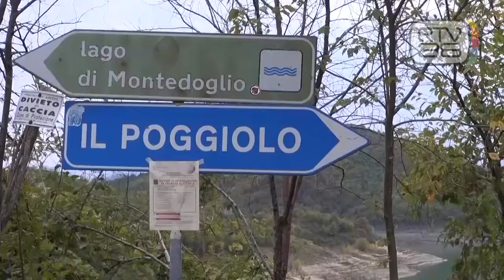GLI INVASI RISORSA FONDAMENTALE PER L'AGRICOLTURA